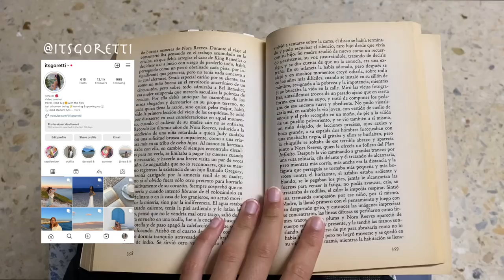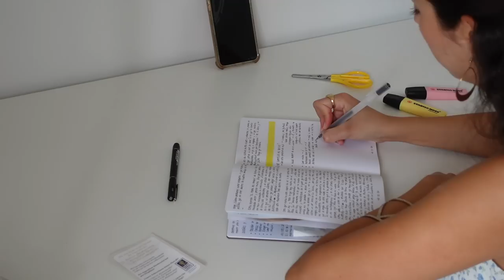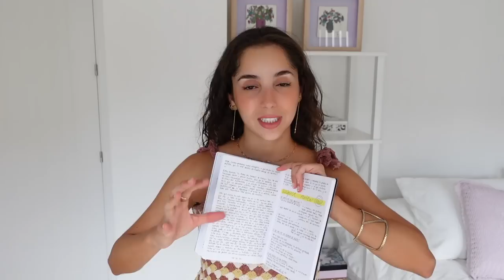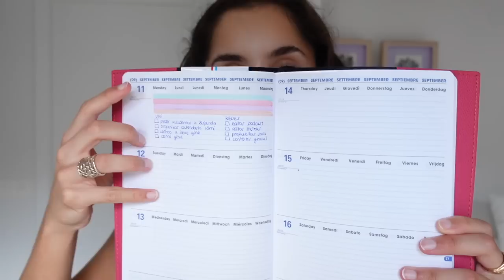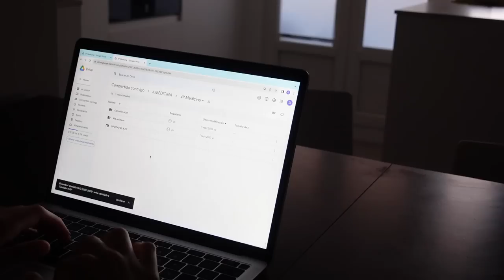año nuevo ⭐️ vuelta a la rutina, organización y mis propósitos para este curso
que consideremos que el año nuevo empieza en septiembre solo puede significar una cosa: nuestro contenido favorito está de vuelta
en el vlog de hoy os venís conmigo los primeros días de rutina y universidad, os enseño cómo me estoy organizando y nos motivamos juntas para coger con ganas el nuevo curso
chicas, es la hora de manifestar todo lo que queremos este año
gracias de corazón por querer empezar un nuevo curso conmigo